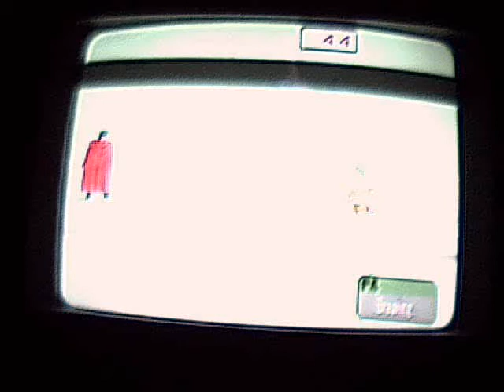SSBB Wifi Team Battle 3